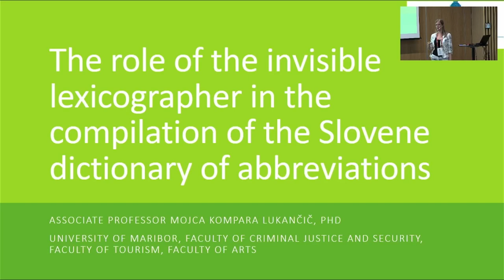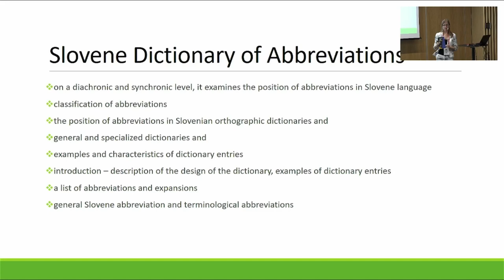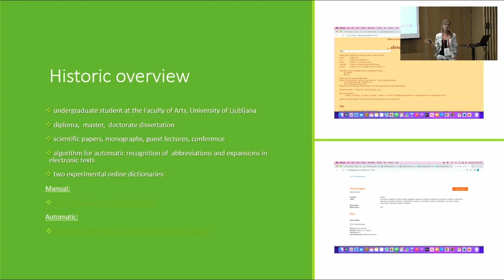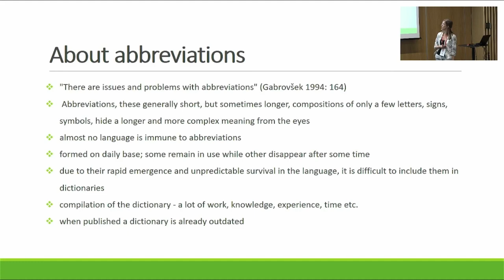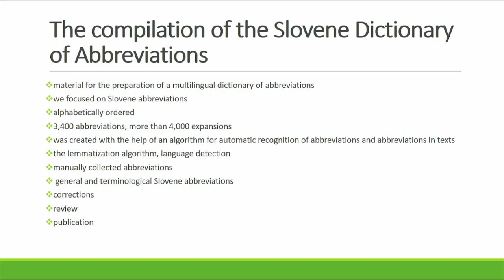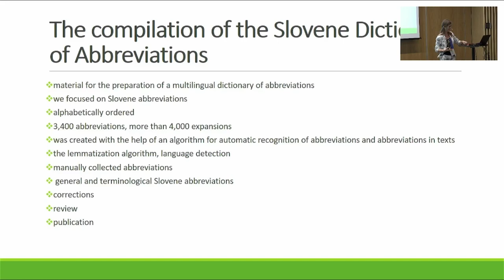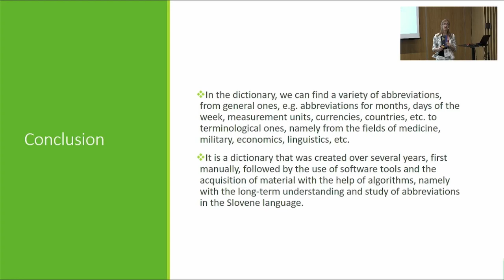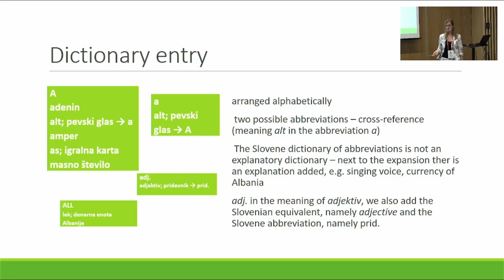Mojca Kompara Lukancic: The role of the invisible lexicographer in the compilation of the Slovene...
Title: The role of the invisible lexicographer in the compilation of the Slovene
dictionary of abbreviations
Author: Mojca Kompara Lukancic
Day 1, room Medium 1, Block 1: Invisible Lexicography